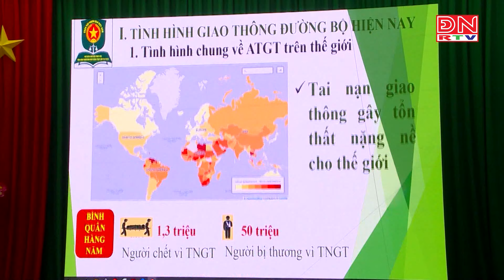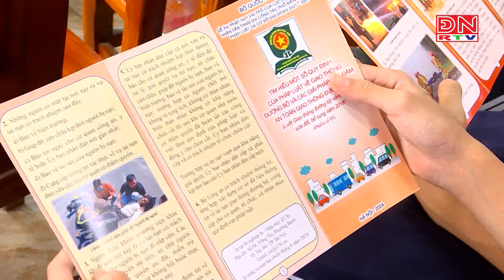Phát huy vai trò của lực lượng quân đội tuyên truyền phổ biến giáo dục pháp luật